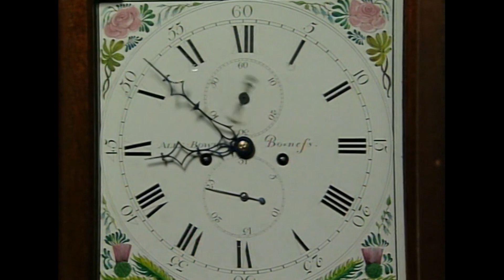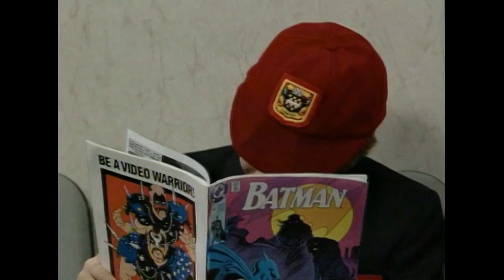Le problème des dents de Mr Bean | Mr Bean Épisodes complets | Mr Bean France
Bean se réveille tard pour son rendez-vous chez le dentiste, l'obligeant à se rendre à la clinique en voiture tout en s'habillant et en se brossant les dents. À la clinique, son rendez-vous progresse mal après avoir accidentellement anesthésié le dentiste (Richard Wilson), l'obligeant à terminer lui-même l'intervention dentaire.